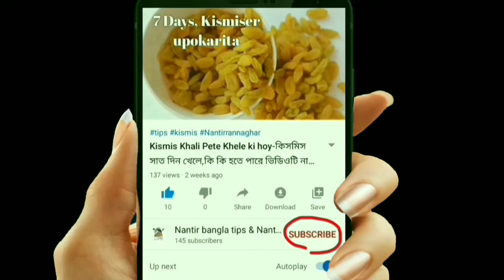Hand sanitizer or soap to keep hand clean and disinfected.